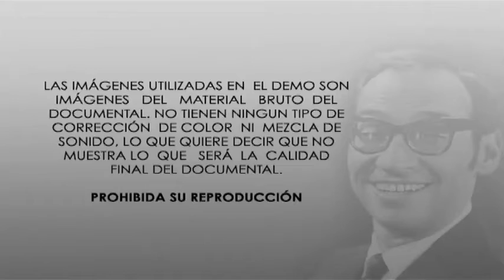EL Numero 1, Renny Ottolina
Un documental de Mariella Pérez Pérez